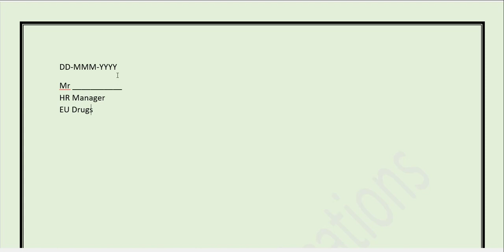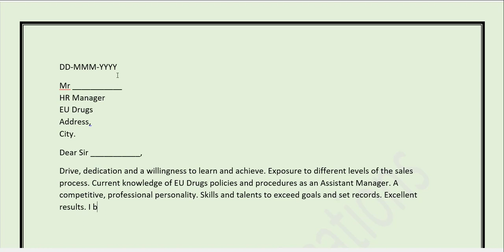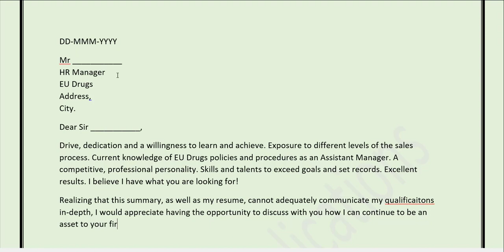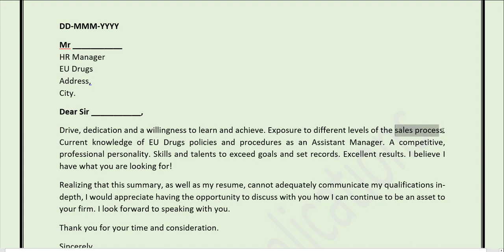Cover Letter - Young Professionals / Fresh Graduate - Assistant Manager Sales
This cover letter is made for young professionals / fresh graduates for Assistant Manager Sales position.